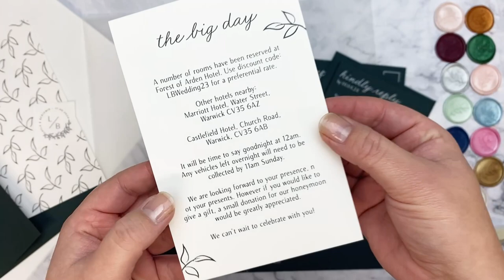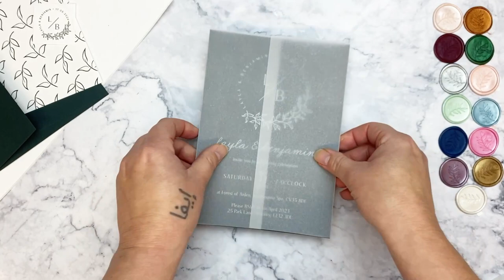Layla Parcel Wedding and Evening Invitation DIY Tutorial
Watch this step by step tutorial to create the Layla Parcel Wedding and Evening Invitation!